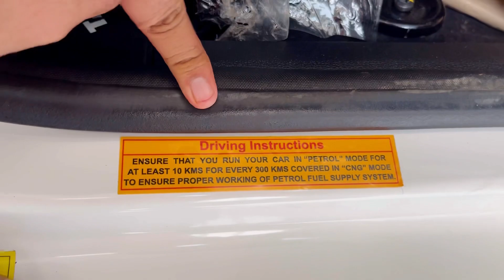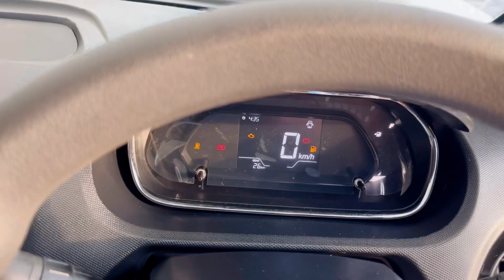Tata Tiago XT iCNG - The Most Value For Money Variant सिर्फ़ 734900 में ❤️✨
Dealership Name : Multitech Motors LLP (NIT 5 Railway Roaf Near Police  Station)
For Best Deals Connect : (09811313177)

Must Watch
Must Watch

00:00 Introduction
00:36 Auto Industry Bench Mark Established
01:37 Tiago Category & Competition
02:18 Bharat NCAP Rating
02:48 Why you need to consider Tiago iCNG
03:31 Side Demo
04:42 Key Fob
05:09 Front Space & Features
08:18 2nd row Space & Features
09:38 Rear Space & Features
12:11 Engine & Warranty